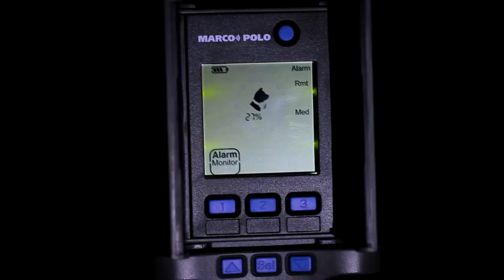Dr Heather Finding CJ Marco Polo Pet Locator System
Dr. Heather Loenser finds CJ after he bolts during a lightning storm. Marco Polo works wherever you go, no cell phone or GPS service required, no monthly fees.